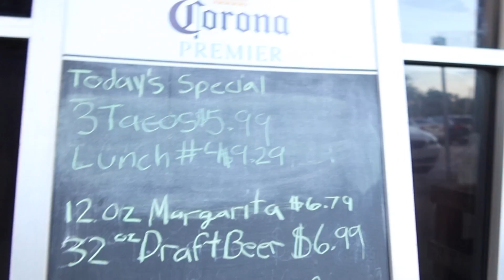TACO TUESDAY | margaritas, siblings date, locked my keys in the car...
Thank you guys for watching! La Nopalera is definitely my favorite place for great Mexican food. Everything was good up until i  locked my keys in the car lmao

About me:
birthday: 3/6
sodiac: pisces
camera: canon g7x mark iii
school: gsu